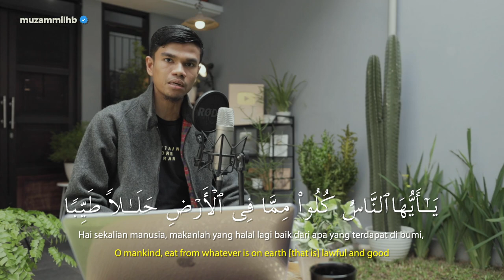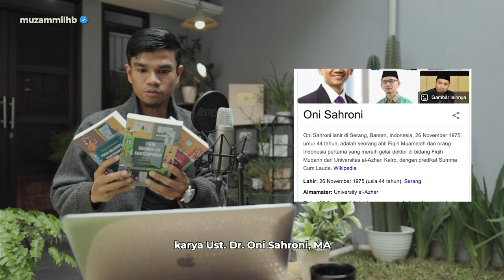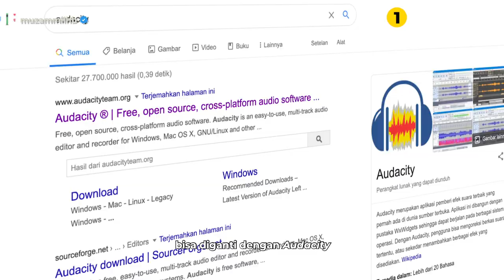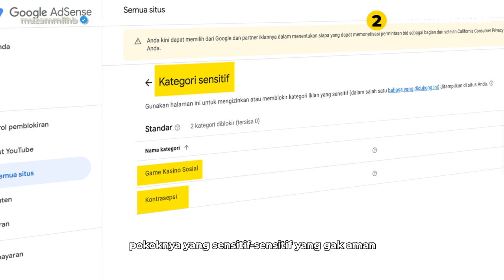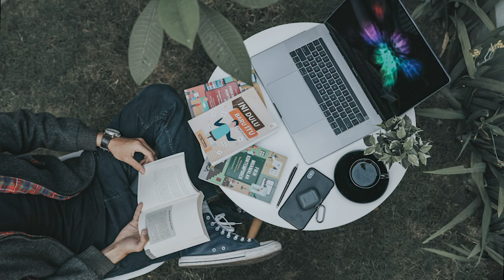Bisnis Jadi YouTuber, HALAL vs HARAM ?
Semoga bermanfaat... 😊

OFFICIAL